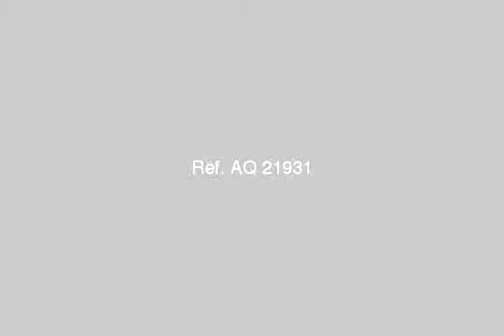house or villa for sale in new cairo fifth district cairo - mlseg.com